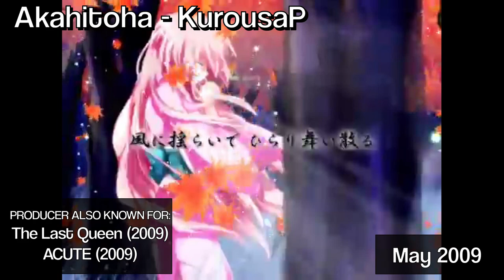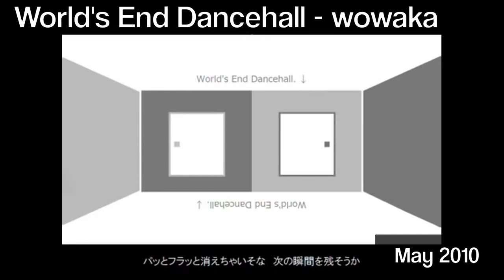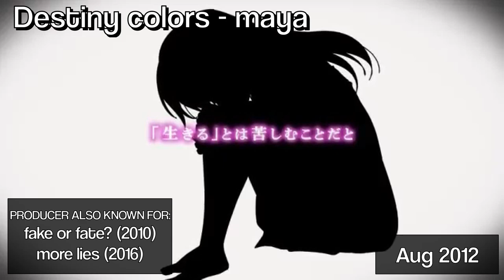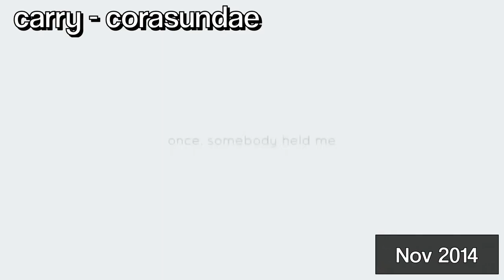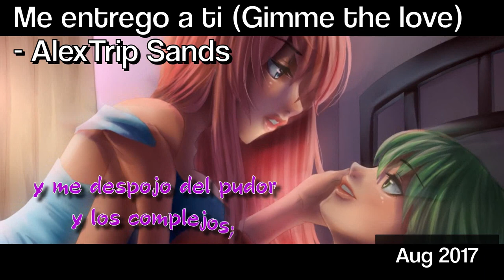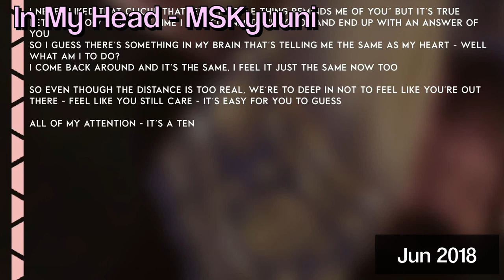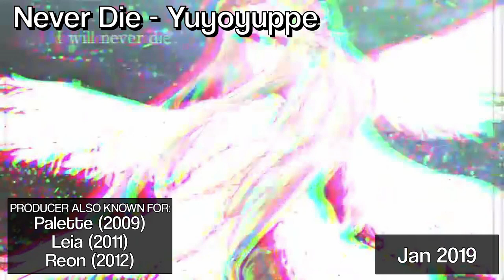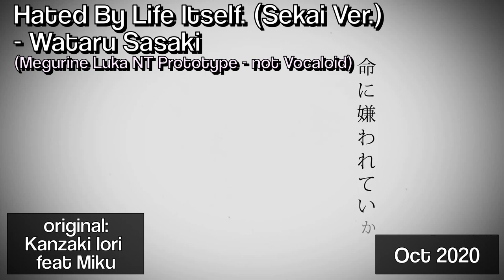~2020 UPDATE~ The Many Voices of Megurine Luka (2009-2020) [100 SONGS]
100 Megurine Luka songs by different producers put in chronological order. I wanted to hear just how varied she can sound depending on the producer using her voice. Luka, like all the Vocaloids I’m making definitive edition videos for, is a significant Vocaloid. These remakes are different from the regular videos. They also have a box that notes other major songs by a given producer when appropriate.

Links to every song featured and mentioned can be found